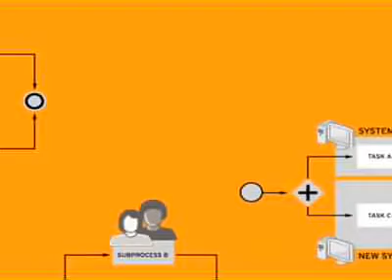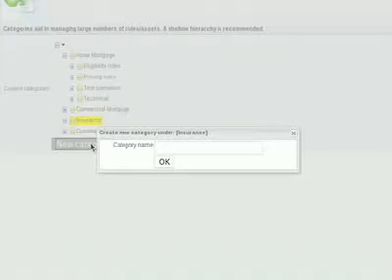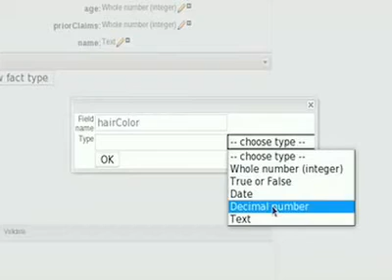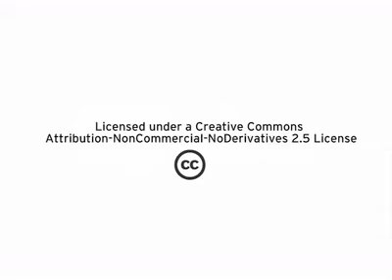Jboss Business Rules Management Solutions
JBoss Enterprise BRMS provides an open source business rules management system that enables easy business policy and rules development, access, and change management. JBoss Enterprise BRMS includes a fast and highly efficient rule engine and easy to use rules development, management system and repository. JBoss Enterprise BRMS makes it easy for a business analyst or auditor to view and manage your business rules as encoded in your IT application infrastructure. Business analysts as well as SOA and rules developers can verify that the encoded rules indeed implement the documented business policies. JBoss Enterprise BRMS allows businesses to reduce development time to update applications, SOA deployments and business processes with the latest business rules and policies delivering the business agility required to respond to opportunities and competitive threats.